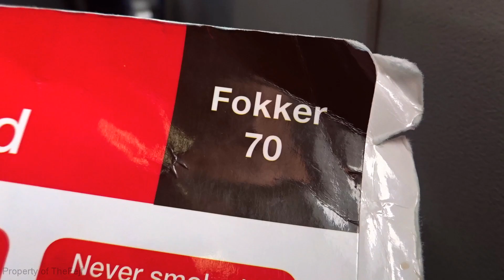FAREWELL KLM CityHopper Fokker 70 - Amsterdam to Frankfurt Takeoff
AMS-FRA.  The final day of flight for KLM's Fokker 70 aircraft.  7 airplanes retired on the 28th and I was able to fly on one of them.  PH-KZS was the 2nd oldest of the 7 left in the fleet.  We celebrated by enjoying fresh stroopwaffles with the food and drink service.

This is the very last flight to Frankfurt on a KLM CityHopper Fokker 70.  It was a beautiful day in Amsterdam.  The clouds were stunning and offered a drastic contrast to the Netherlands landscape.  It was a smooth takeoff and climb to our cruise altitude.  I included a couple of short interior clips including the safety card and the stroopwaffles they gave us to celebrate the final day of flight.

Date: October 28, 2017
Flt: KL1767
Seat: 14F
Tail: PH-KZS
Runway: 18L